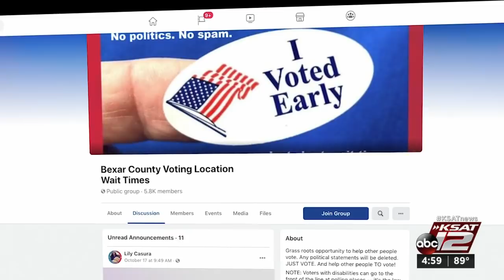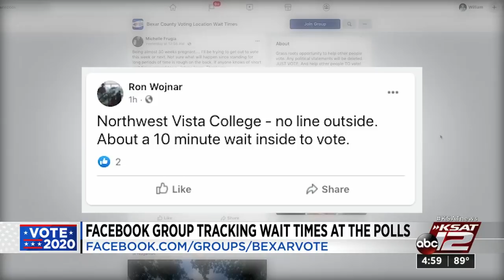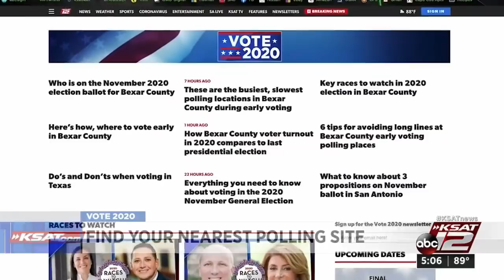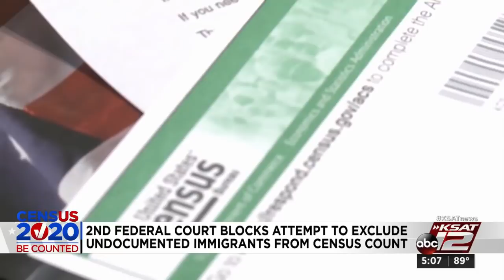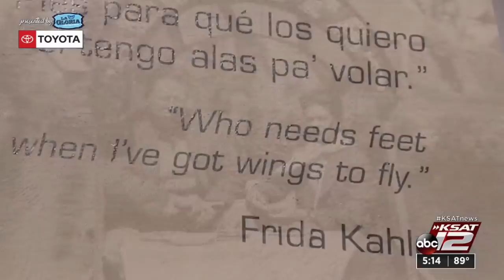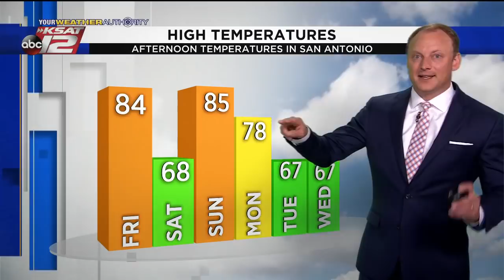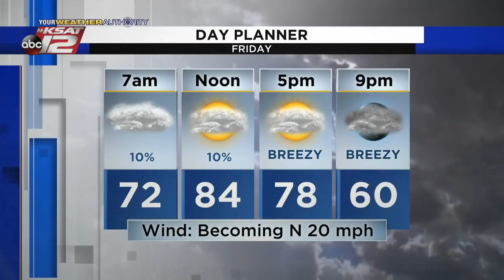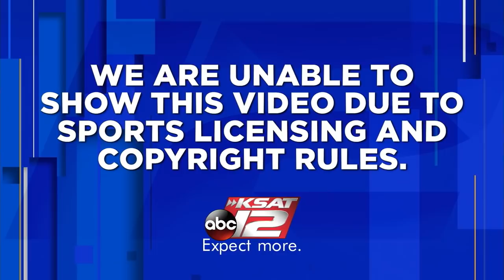KSAT 12 5 O'Clock News : Oct 22, 2020